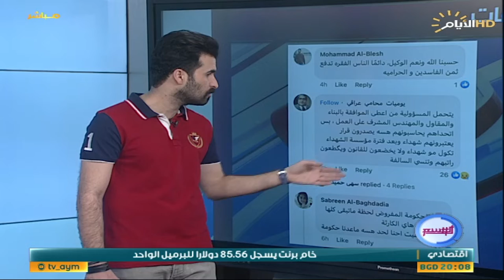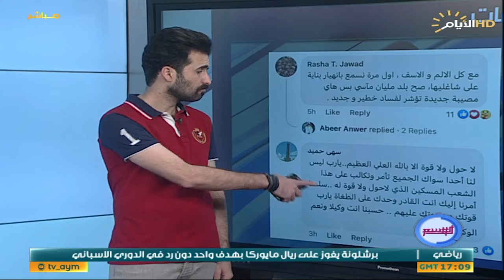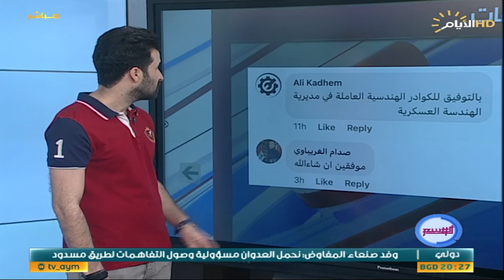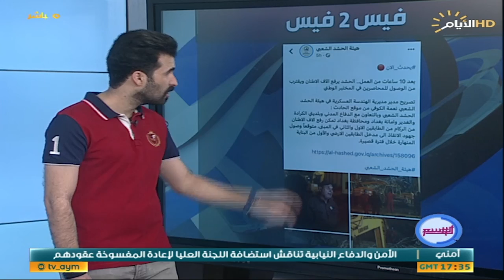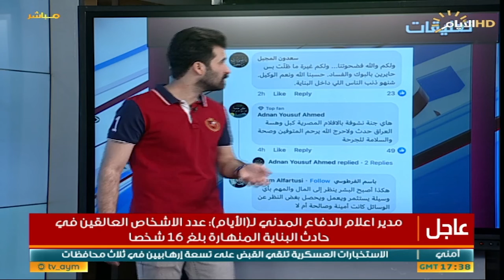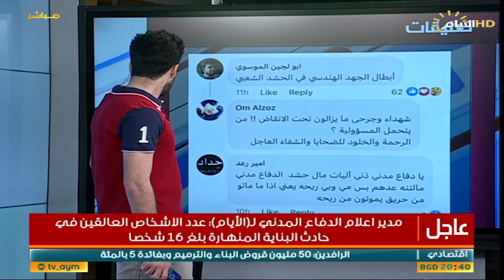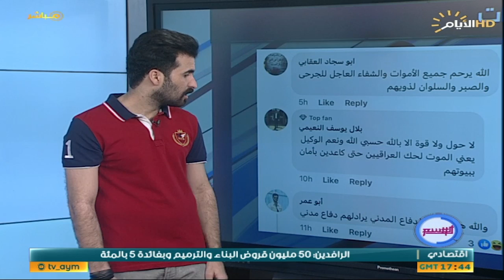برنامج الوسم ، اغرب المقاطع والاخبار في السوشيل ميديا